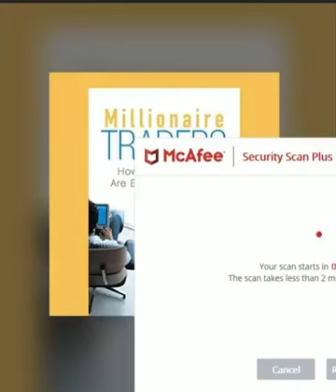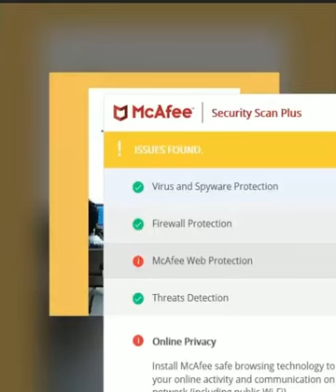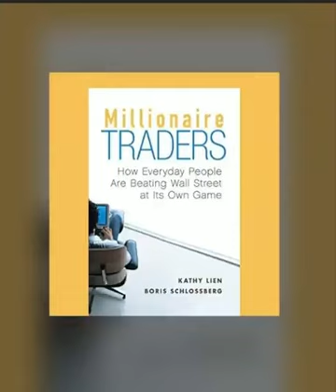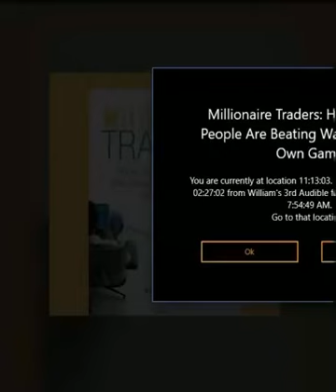🆕Millionaire Traders Audiobook! Full! Must Listen! 👉 Trader Solution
This channel talk about forex trading

Forex trading always involves selling one currency in order to buy another, which is why it is quoted in pairs – the price of a forex pair is how much one unit of the base currency is worth in the quote currency.